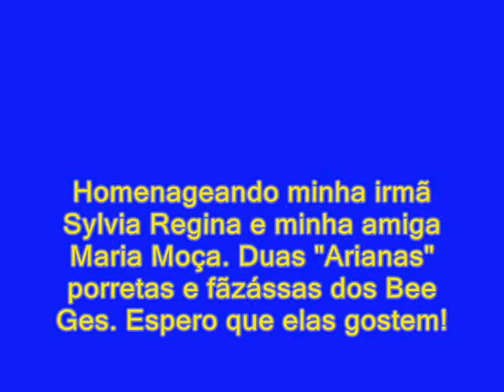Cherry Red - Ru MacFram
Orig. by* Barry Gibb (1966)
Ru MacFram canta Bee Gees.

Uma edição que mostra alguns dos trabalhos manuais que faço.
Sou artesã por dom de Deus e tenho muito orgulho do que faço.
Música interpretada por Raul MacFram (edição também).
Uma música dedicada a mim e a sua irmã, como ele diz, duas arianas porretas, fanzassas dos Bee Gees,rsrsr.
Agradeço imensamente o carinho e atenção...tu é mil de bom!!